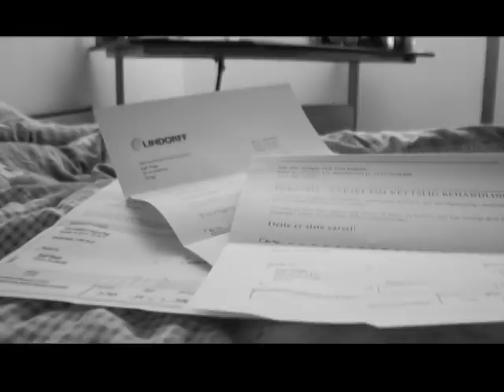Elgkoden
Kanon og Koda fra "Elgkoden" for horn solo og elektronikk.
Horn: Sissel Morken Gullord. Komponist: Isak Anderssen. Video: studenter ved Høgskolen i Gjøvik.

Canon and Coda from "The Elk Code" for horn solo and electronics. Horn: Sissel Morken Gullord. Composer: Isak Anderssen. Video: Students at Gjøvik University College.